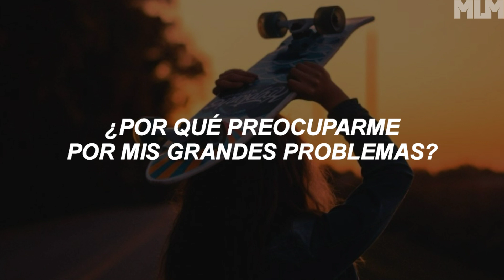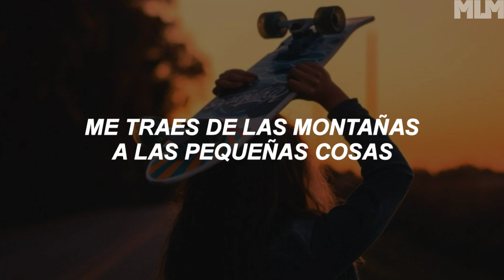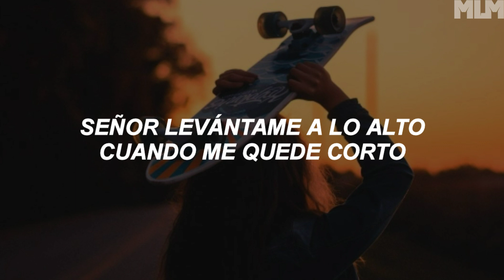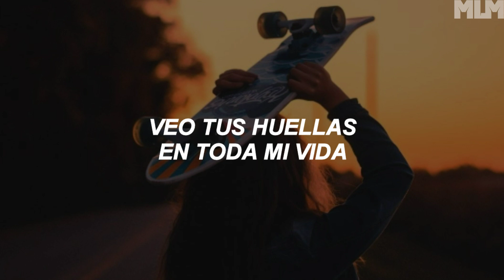Danielle Apicella - Little Things (sub. español)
Chicos... Aquí les dejaré esta canción. Desde que la escuché me gustó un resto espero a ud también así que se las traduci.

"Little Things"
Danielle apicella nos dejó esta bonita canción donde nos deja saber. Que ninguna cosa material por tan grande o pequeña sea.
Nunca se compararán al amor de Dios.
Ya que al lado de su gracia por nosotros cualquier cosa terminará siendo una cosa muy pequeña.